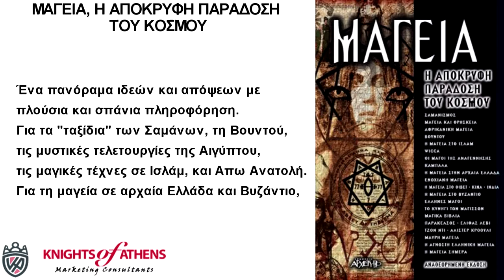ΜΑΓΕΙΑ, Η ΑΠΟΚΡΥΦΗ ΠΑΡΑΔΟΣΗ ΤΟΥ ΚΟΣΜΟΥ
Εκδόσεις ΑΡΧΕΤΥΠΟ
Καθ. Χατζηδάκη 9
54655 Θεσσαλονίκη